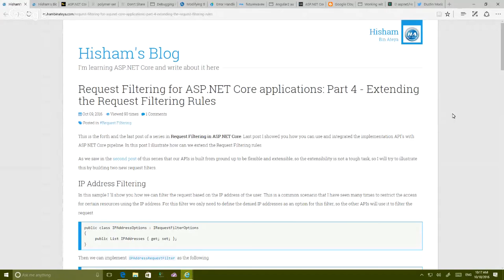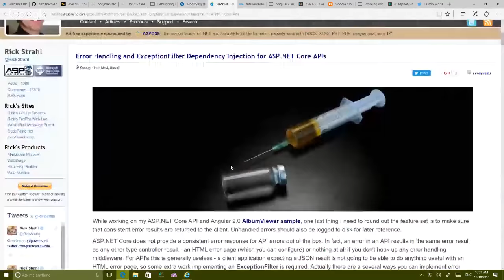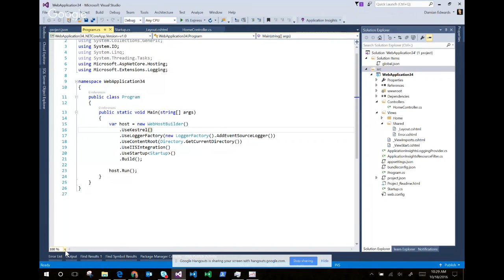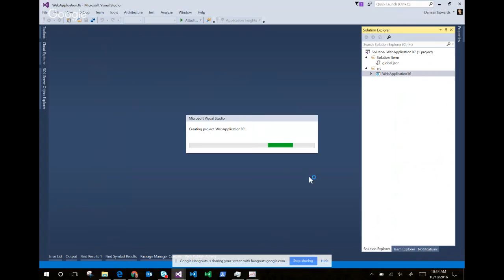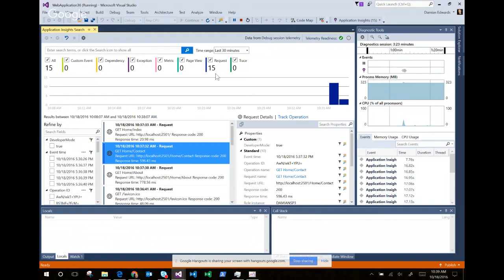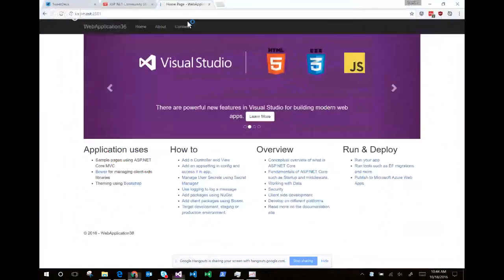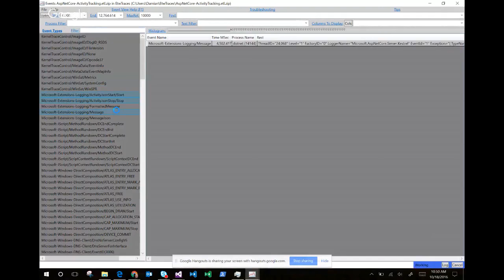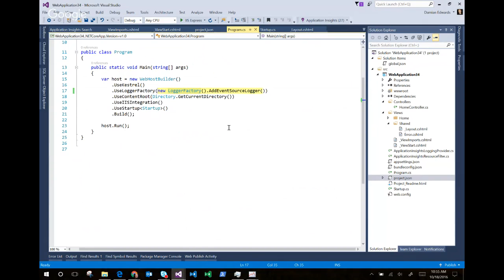ASP NET Community Standup - October 18th, 2016 - Damian's Ankle